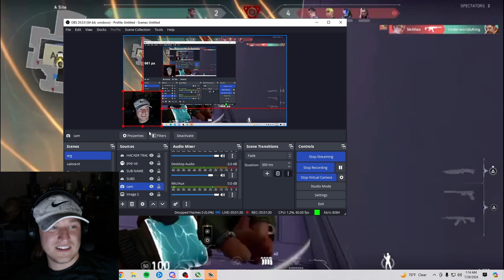REACTING TO VALORANT CONSOLE CLIPS AS A VALORANT NJCAAE GRAND CHAMPION WINNER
if yall want to see more content lmk what to make I am trying to make it all. remember to SMASH that sub button xd
btw I go live on my channel everyday so you THUGS better tune in
love yall sm

Check out this insane clip from Valorant! Witness an epic clutch moment that showcases incredible skill and precision. Perfect for fans of high-octane action and tactical gameplay. Don’t miss out on this highlight from one of our intense matches!

In this clip, you'll see:

Clutch Play: Watch as a single player turns the tide with an unbelievable clutch.
Skill and Precision: Marvel at the perfect aim and quick reflexes.
Tactical Gameplay: See the strategic maneuvers that lead to this epic moment.
Valorant is a tactical 5v5 shooter by Riot Games, known for its intense gameplay and strategic depth. This clip is a must-watch for anyone looking to see top-tier Valorant action in a compact, thrilling format.

Share your thoughts on this play in the comments below, and let us know what you'd like to see next!